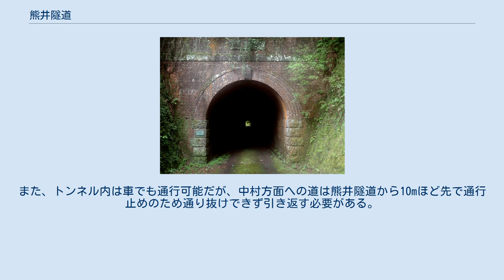熊井隧道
熊井隧道（くまいずいどう）は高知県幡多郡黒潮町の旧中村街道上にある延長95.6mの道路トンネルである。
1905年（明治38年）12月開通。
土木学会選定の選奨土木遺産に選ばれている。
 明治時代に建設されたトンネルで、日本において本格的にトンネルでコンクリートが使われる前の時代のもののため、トンネル抗口は煉瓦積み、トンネル内部は側壁が石積みでアーチ部分は煉瓦積みで作られている。
このトンネルは明治時代中期、四国の幹線道路計画の支線として整備された須崎～中村間の主要道の一部であり、1905年から1939年までは県道だったが、県道のルート変更によって町道となり主要道としての役割を終えた。
その後も崩落などの事故もなく使用されている。
2014年には保存状態の良い土木建築物として選奨土木遺産に指定され、その旨を示すプレートが窪川方面への抗口に設置された。
また、熊井隧道の近くにはトンネルの解説板が設置されている。
 熊井隧道近くの解説板 土佐くろしお鉄道（TKT）中村線伊与喜駅より1.2km。
 2021年6月現在、中村方面から熊井隧道へのアクセスは自動車専用道路の熊井トンネル建設工事のため通行止めとなっており、窪川方面からのみ徒歩及び車での到達が可能となっている。
また、トンネル内は車でも通行可能だが、中村方面への道は熊井隧道から10mほど先で通行止めのため通り抜けできず引き返す必要がある。